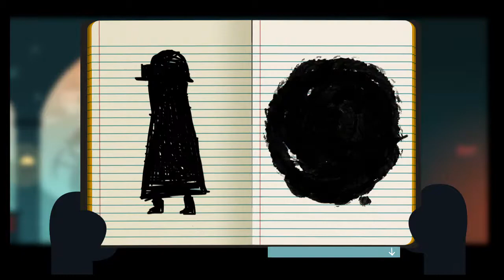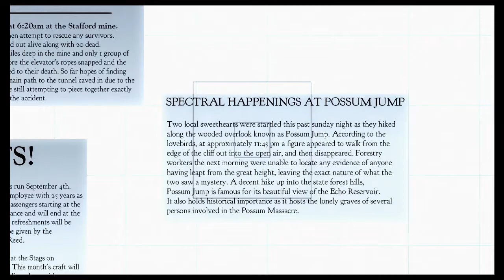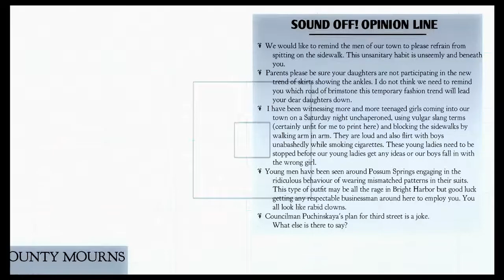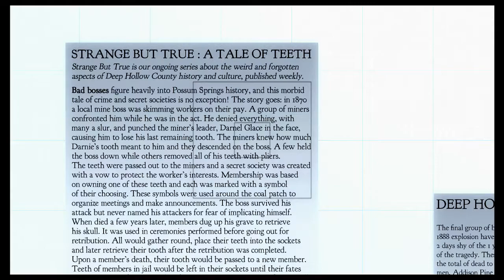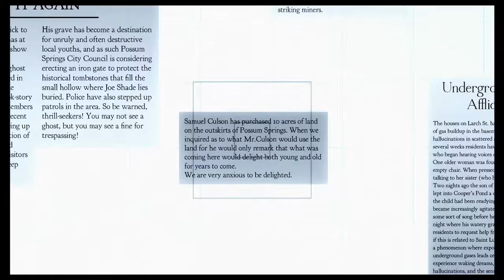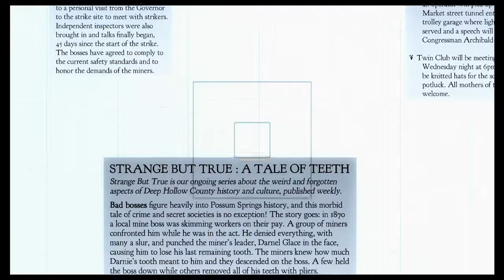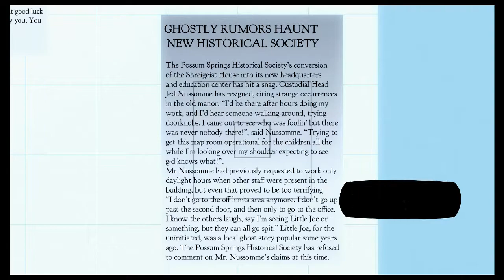Night In The Woods Part 9-Ghosts n' Stuff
Time to do ghost research.
This is Blind.